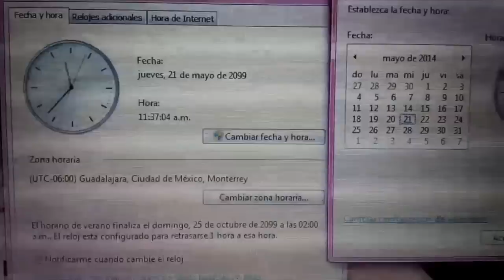Como cambiar la pila de un laptop Dell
Debido a lo complejo que es cambiar la pila de reloj de un equipo Dell, nos dimos a la tarea de grabar este video para mostrarles como hay que desarmar prácticamente todo el equipo para poder cambiar la pila.